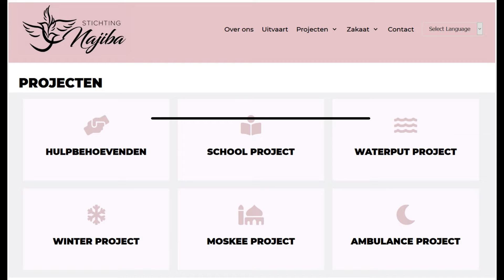WEDUWE MET WEZEN DREIGT OP STRAAT TE KOMEN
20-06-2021 WEDUWE MET WEZEN DREIGT OP STRAAT TE KOMEN

Beste leden, donateurs en volgersm
Assalaam alaikom wa rahamto Allaahi wa barakaatohm

Wij zijn op de hoogte gebracht van een situatie waarbij een weduwe met kinderen op straat dreigde te worden gezet. Nadat haar man vorig jaar aan kanker is overleden, rahimaho Allaahm, kon zij niet meer in haar levensonderhoud voorzien.
De nicht van Morad heeft haar best gedaan om een huis te kunnen kopen en kon met haar volgers al € 13.000 inzamelen. Wij konden natuurlijk niet toestaan dat dit gezin na het verlies van de vader ook nog de klap van uithuiszetting moest meemaken.
Wij hebben daarom namens onze leden de aanvulling gedaan om het huis te kunnen kopen en zijn druk bezig om ook het huis te meubileren.  Wij hebben een totaal bedrag van € 17.000 aangevuld voor het huis en meubilair.
In dit deel zien jullie het gezin en het huis en wij zullen zodra alles gereed is het resultaat met jullie delen.

Deze prachtige sadaqaa, het redden van een weduwe met wezen is een gunst van Allaah en wij zijn Allaah dankbaar dat wij namens onze leden deze daden mogen doen! Onze dank gaat ook naar onze prachtige leden die het mogelijk maken om dit te doen en wij zijn blij dat al onze leden in deze sadaqa djaariyah delen! Elke dag, elke nacht dat het gezin onderdak heeft zullen wij met de wil van Allaah beloond worden.

***HULPVERZOEKEN***
DOOR DE VELE VERZOEKEN KUNNEN WIJ GEEN HULPVERZOEKEN AANNEMEN. WIJ PROBEREN ONZE BEST OM DE HUIDIGE VERZOEKEN TE VERWERKEN EN KOMEN VELE GEVALLEN TEGEN DIE WIJ HELPEN